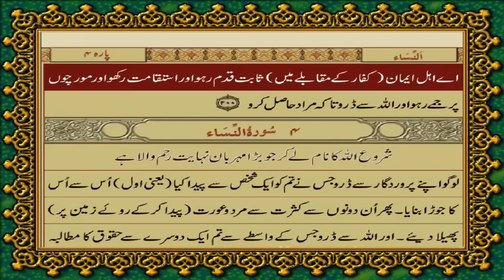3 SURAH ALE IMRAN JUST URDU TRANSLATION WITH TEXT FATEH MUHAMMAD JALANDRI HD